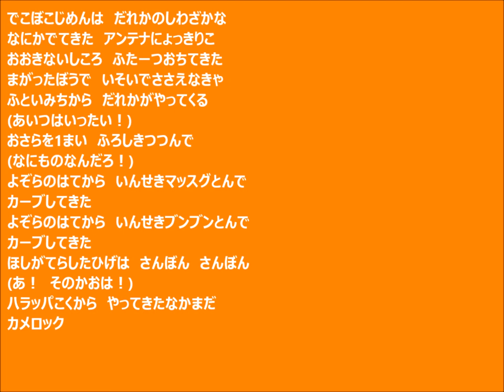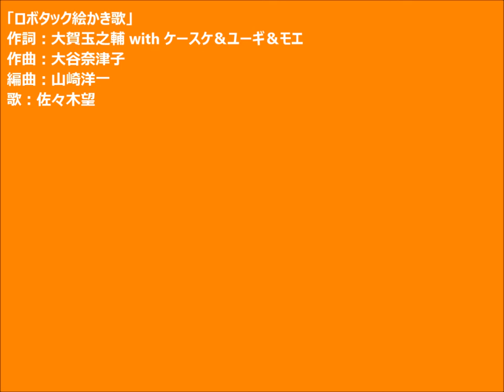「Robotack Ekakiuta」歌詞付き 歌：NOZOMU SASAKI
作詞：大賀玉之輔 with ケースケ＆ユーギ＆モエ　作曲：大谷奈津子　編曲：山崎洋一